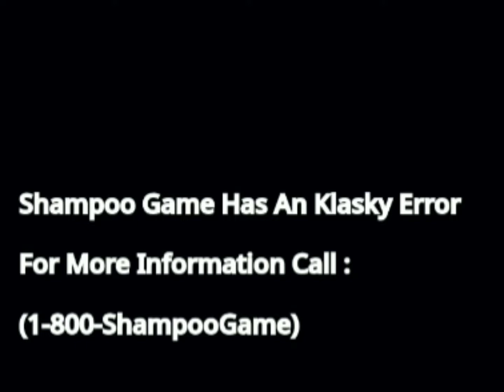Klasky Csupo Robot logo 4000 Shampoo Game Error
Doods Shampoos Csupo?
EAT BANANA EAT BANANA EAT DIABADA EAT DIABADA